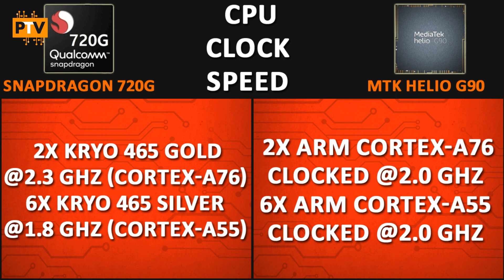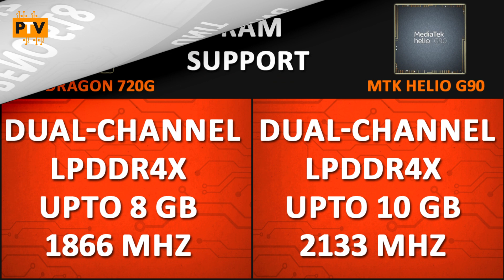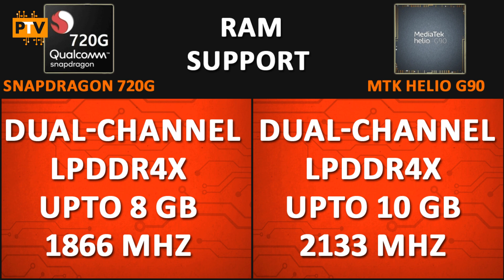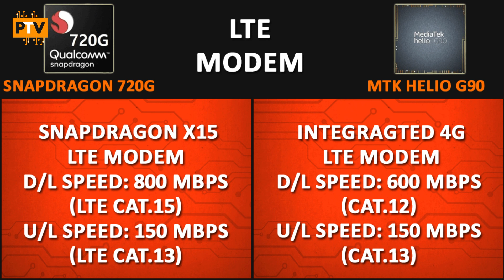Mediatek Helio G90 vs Qualcomm Snapdragon 720G🔥 | Which is better? 🤔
Hello Guys,

About this video:

Friends, Is video me hum compare karenge Qualcomm Snapdragon 720G ko Mediatek Helio G90 se. Dekhte hai kaunsa Processor best hai.

Apple A13 Bionic Chip vs Kirin 990 5G 🔥 | Battle of Beasts? 🤔🤔| Kirin 990 5G vs Apple A13🔥🔥

Samsung Exynos 9611 vs Mediatek Helio G80 🔥 | Which one is better? 🤔🤔| Helio G80 vs Exynos 9611

Mediatek Helio P70 vs Mediatek Helio G80 🔥 | Which one is better? 🤔🤔| Helio G80 vs Helio P70

Mediatek Helio G70 vs Mediatek Helio G80 🔥 | Which one is better? 🤔🤔| Helio G80 vs Helio G70

Mediatek Helio P90 vs Mediatek Helio G70 🔥 | Which one is better? 🤔🤔| Helio G70 vs Helio P90

Samsung Exynos 9611 vs Mediatek Helio G70 🔥 | Which one is better? 🤔🤔| Helio G70 vs Exynos 9611 🔥

Mediatek Helio P70 vs Mediatek Helio G70 🔥 | Which one is better? 🤔🤔| Helio G70 vs Helio P70 🔥

Snapdragon 662 vs Mediatek Helio G70 🔥 | Which one is better? 🤔🤔| Mediatek Helio G70 vs Snapdragon 662🔥

Exynos 9611 vs Snapdragon 712🔥 | Which one is better? 🤔🤔| Samsung Galaxy M30S vs Realme 5 Pro